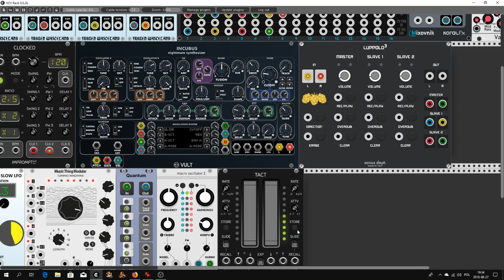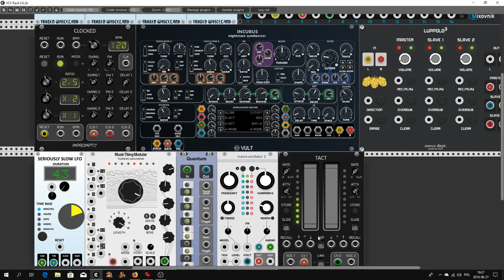Sounds from the Stars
Hello Rackerz. I explore again Lupollo3 modules from Sonus Dept. In this time making some sounds witch Incubus from Vult.